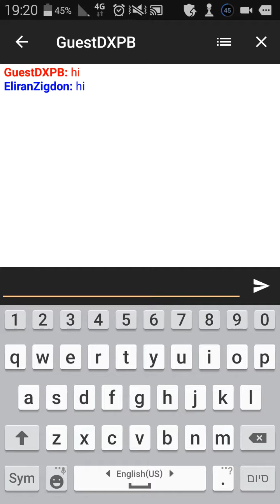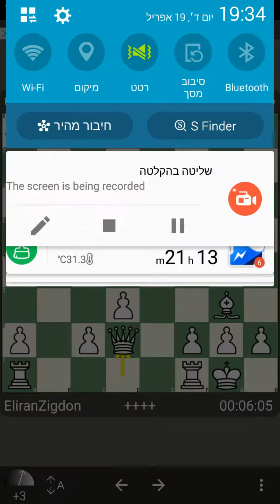Chess game 88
Mobialia 3.5.3